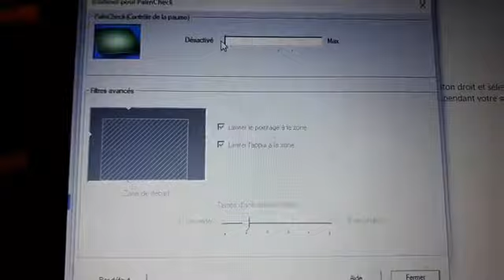How to fix touchpad and Keybord not working 2018 [ TUTORIAL ]